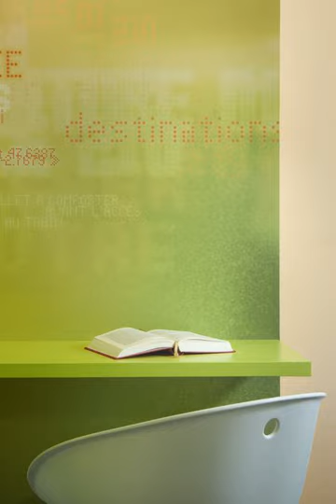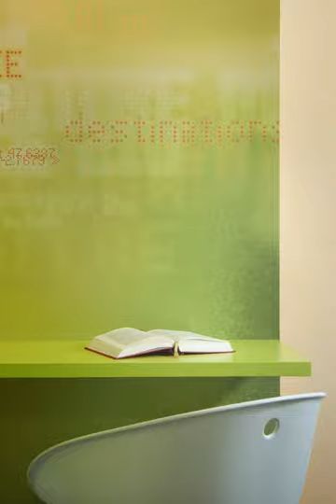ibis Styles Vannes Gare Centre - Vannes - France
ibis Styles Vannes Gare Centre hotel city: Vannes - Country: France

Address: 26 Avenue Favrel et Lincy; zip code: 56000

The ibis Styles Vannes Gare Centre is located opposite the SNCF Train Station in one of the most popular tourist regions in Southern Britanny. It is a 10-minute walk from the centre of Vannes and provides free Wi-Fi.

 -- L'ibis Styles Vannes Gare Centre est situé en face de la gare SNCF, dans l'une des régions les plus touristiques du sud de la Bretagne. Il se trouve à 10 minutes à pied du centre de Vannes et met à votre disposition une connexion Wi-Fi gratuite.

 -- El ibis Styles Vannes Gare Centre se encuentra frente a la estación de trenes SNCF, en una de las regiones turísticas más populares del sur de Bretaña y a 10 minutos a pie del centro de Vannes. Además, ofrece conexión Wi-Fi gratuita.

 -- Das ibis Styles Vannes Gare befindet sich gegenüber dem SNCF-Bahnhof in einer der beliebtesten touristischen Regionen der südlichen Bretagne. Es liegt 10 Gehminuten vom Zentrum von Vannes entfernt und bietet kostenfreies WLAN.

 -- Het ibis Styles Vannes Gare Centre ligt tegenover het treinstation in een van de populairste toeristische gebieden van Zuid-Bretagne. Vanaf het hotel dat gratis WiFi biedt is het 10 minuten lopen naar het centrum van Vannes.

 -- Dotato di connessione Wi-Fi gratuita, l'ibis Styles Vannes Gare Centre si trova in una delle regioni turistiche più famose del sud della Bretagna, a 10 minuti a piedi dal centro di Vannes e di fronte alla stazione ferroviaria SNCF.

 -- ibis Styles Vannes Gare Centreはブリタニー南部の人気観光地に位置し、SNCF（フランス国鉄）駅の向かいにあります。ヴァンヌの中心部から徒歩10分です。無料Wi-Fiを提供しています。  全客室にエアコン、薄型衛星テレビ、専用バスルーム（ヘアドライヤー付）が備わります。  朝食はモダンなスタイルのダイニングルームで毎日提供しています。フロントと館内バーは両方とも24時間営業です。  会議室、屋根付き専用駐車場、セーフティボックス、荷物預かりを提供しています。

 -- bis Styles Vannes Gare Centre酒店坐落在SNCF Train Station火车站对面，坐落在布列塔尼南部最热门的旅游地区之一。酒店距离瓦纳（Vannes ）中心有10分钟的步行路程，并提供免费无线网络连接。  所有客房皆装有空调，配备有一台可收看卫星频道的平面电视和一间带吹风机的私人浴室。  酒店每天早晨在现代风格的用餐室供应早餐。前台和酒店内的酒吧每天24小时营业。  酒店还设有会议室、有盖的私人停车场、保险箱和行李寄存处等设施。

 -- Hotel ibis Styles Vannes Centre Gare położony jest w pobliżu dworca kolejowego SNCF, w jednym z najpopularniejszych regionów turystycznych w południowej Bretanii.  Obiekt dysponuje 29 pokojami i salą śniadaniową w średniowiecznym stylu.

 -- Отель ibis Styles Vannes Gare Centre находится недалеко от железнодорожного вокзала SNCF, в одном из самых популярных туристических районов на юге Бретани. Прогулка до центра города Ванна занимает 10 минут. В отеле предоставляется бесплатный Wi-Fi.

 -- يقع ibis Styles Vannes Gare Centre قبالة محطة SNCF للسكك الحديدية وفي أكثر المناطق السياحية شهرة في جنوب بريتاني. كما يبعد مسافة 10 دقائق سيراً على الأقدام عن وسط Vannes، ويوفر خدمة الواي فاي المجانية.

 -- Hotellet ligger nær SNCF-stasjon i en av de mest turistiske regionene i Sør-Bretagne.  Hotellet har 29 deluxe-rom og en frokostsal med middelalderstil på dekorasjonen. Det finnes en lukket privat garasje også.